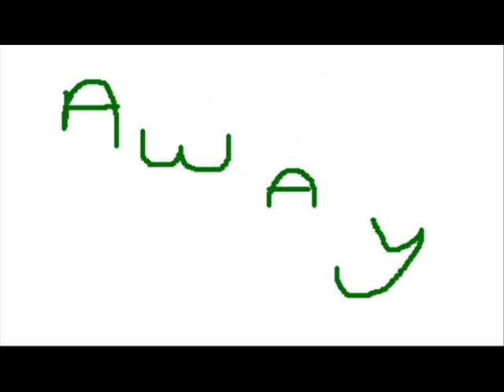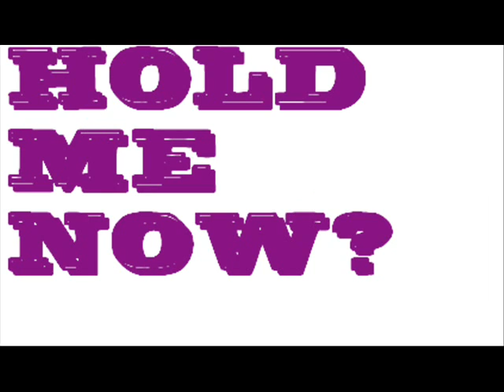Dashboard Confessional - Bend and not Break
I got bored lol.

Xo